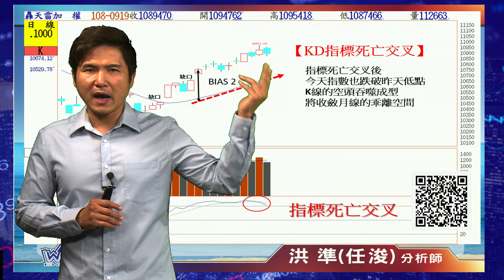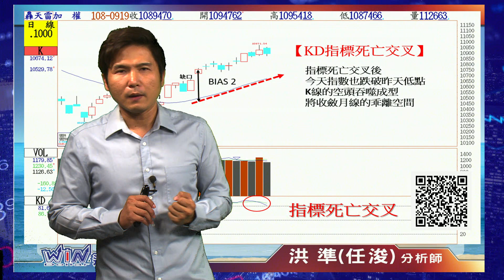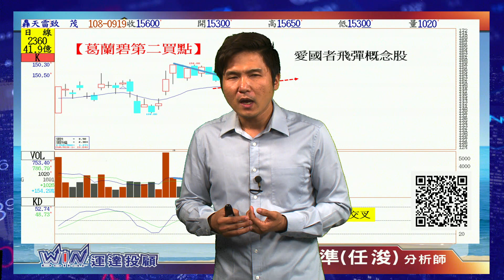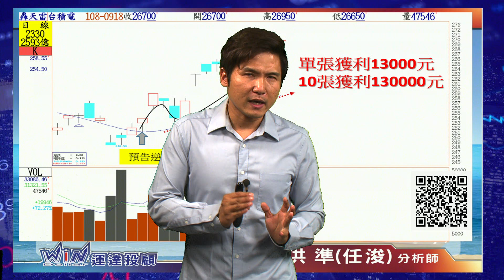20190919 洪任浚 股海鴻揚